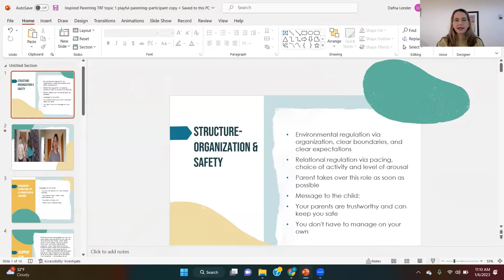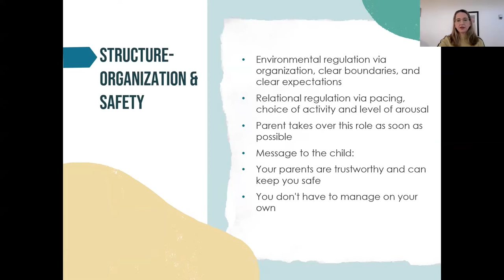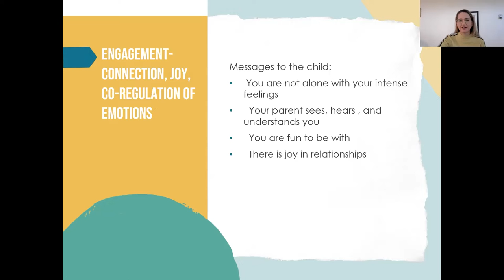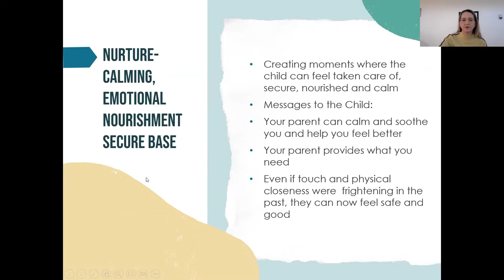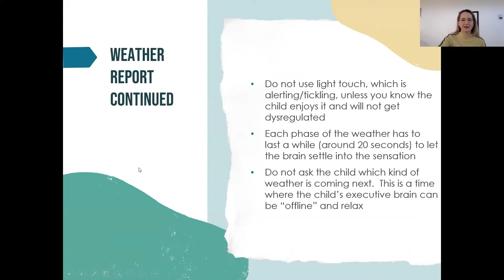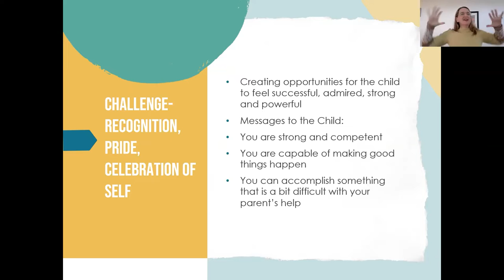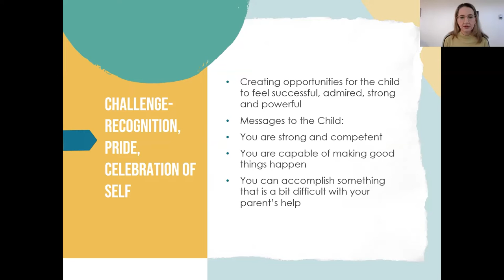Inspired Parenting 1 - How To Incorporate More Playfulness into Day-to-Day Parenting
Parenthood often brings otherwise competent people to their knees as they try to deal with the frustrating behaviors or strained relationship with their child. There is nothing more painful than feeling resentful, hopeless, helpless or depressed when it comes to your parent identity. Perhaps you have already read many parenting books and vowed that you would not react negatively towards your child. Or maybe your teenager is painfully rejecting you and you vacillate between trying your hardest to be kind and crying or screaming, making things even worse. Or perhaps you feel like your child is ruining your life as he behaves in a destructive or dangerous manner and you feel frightened or out of control.

In these instances, it is helpful to take time to look at the dynamics from an attachment and trauma perspective. From these perspectives, you can find new insights and techniques that will help to understand yourself and your child better, so that you can have a more peaceful and connected relationship.

This program is open to all people who interact with children whether that’s being a parent, guardian, or working with them in your professional career.

Session 1 –  How To Incorporate More Playfulness into Day-to-Day Parenting
Session 2 – How To Regulate a Child Who Is Acting Silly/Chaotic
Session 3 – 2-HOUR SPECIAL – Bullying: Empowerment for the Victim and Healing for the Bully
Session 4 – How To Handle Problem Behaviors Like a Sore Loser or a Child Who Lies or Steals
Session 5 – How To Regulate Your Reaction To Your Child
Session 6 – How To Respond To A Child’s Nonverbal Signals
Session 7 – How To Deal with Aggression and Out-of-Control Behaviors
Session 8 – How To Validate A Child’s Feelings